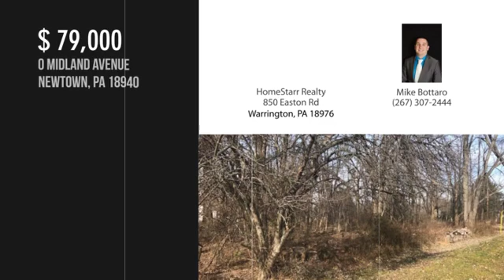0 MIDLAND AVENUE, NEWTOWN, PA 18940 - Mike Bottaro - MLS PABU308304